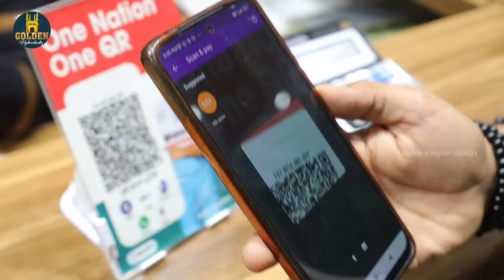Tu Tu Mai Mai | Episode 8 | Cute Couple Comedy | Latest 2023 Hyderabadi Comedy | Golden Hyderabadiz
Tu Tu Mai Mai episode 8  ft. Abdul Razzak, Shaurya Sadanand, Sameer Ali and Riaz Siddique. Golden Hyderabadiz brings you hyderabad couple comedy video to make to entertain and laugh.

DKZINVESTMENTS

1. Make Extra Income with DKZ Investments - Invest and get returns for 1 months, 6 months, 12 months, and 24 months.
2. Interested Investors can visit our Office or can invest by creating direct login through the website
3. Assured Monthly Returns to Investors for a listed investment plan, Starting at INR 15,000.
  4. Listed Investors can also avail of special discounts when purchased from Dikazo E-Commerce

APP/WEBSITE

6. In addition to E-commerce Discount, Listed Investors can avail of a super flat price discount on the invoices from the Listed local supermarkets, dining family restaurants, and shopping centers, schools fees, etc. in the coming months.
7. Hurry up!!! More than 50k Investors already invested. Only a limited listing is available for this season.
8. DKZ Investments provides full assurance of Returns to investors for their investments with complete returns with Surety.

Cast: Abdul Razzak, Shaurya Sadanand and Sameer Ali
Concept by: Abdul Razzak and Amer Hussain
Directed by: Abdul Razzak
Editor: Sai Kiran